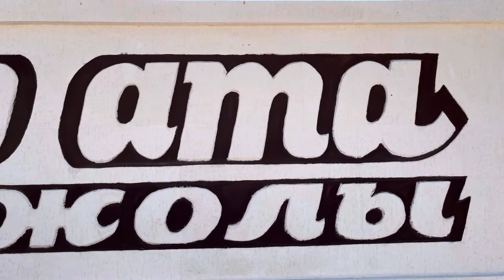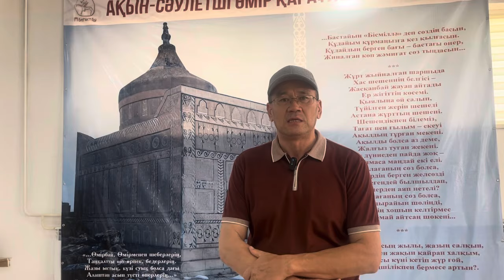Ақын-сәулетші Өмір Қараұлы 165 жыл. Ұштаған. 23/24 тамыз 2024 жыл